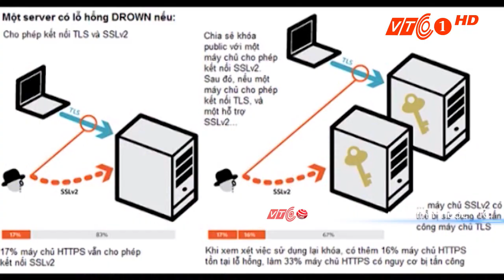Phát hiện lỗ hổng bảo mật nghiêm trọng | VTC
VTC | Các chuyên gia bảo mật đã phát hiện ra một lỗ hổng bảo mật nghiêm trọng, ảnh hưởng đến một lượng lớn các trang web đang thực hiện trên giao thức HTTPS, trong đó có Việt Nam.